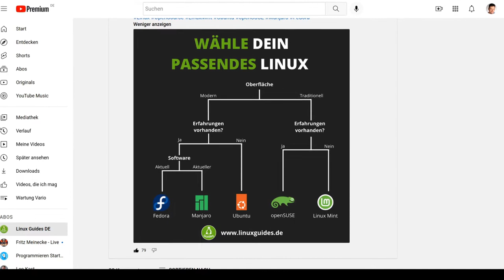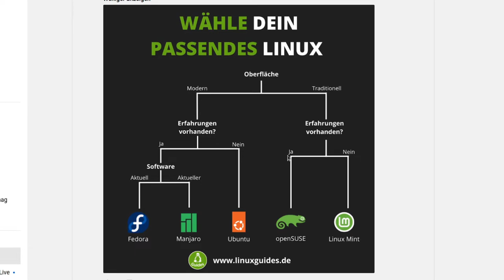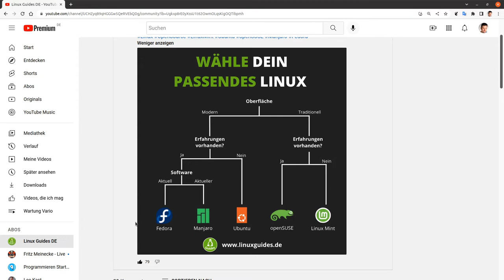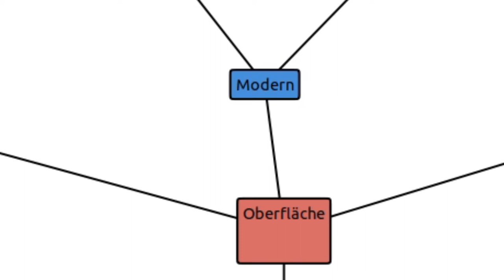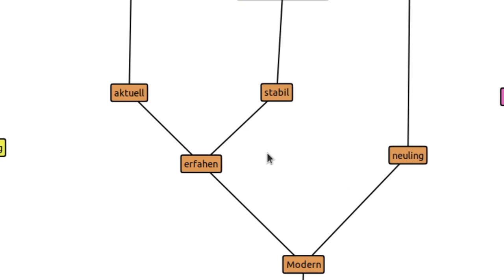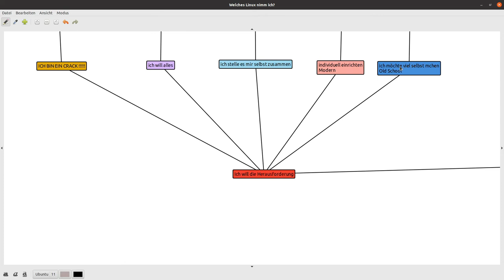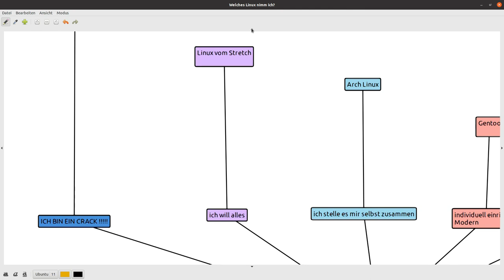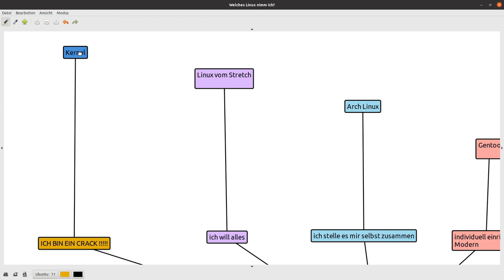Antwort zu: "Wähle Dein passendes Linux" (Cinnamon, Gnome, KDE, XFCE...)